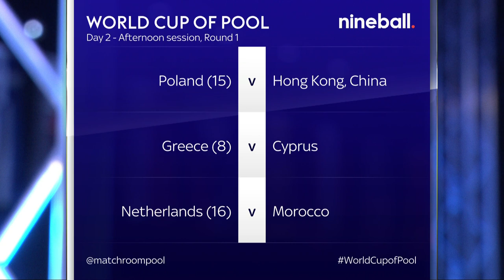Off The Rail | Day One | 2022 World Cup of Pool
Michael Bridge is joined by Rollie Williams and Karl Boyes to reflect on an epic opening day of WorldCupofPool action!